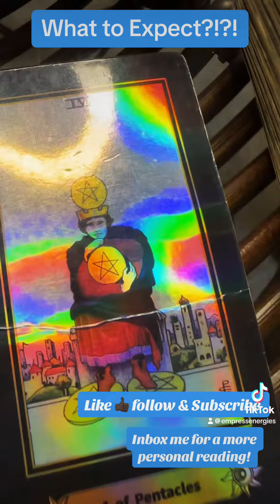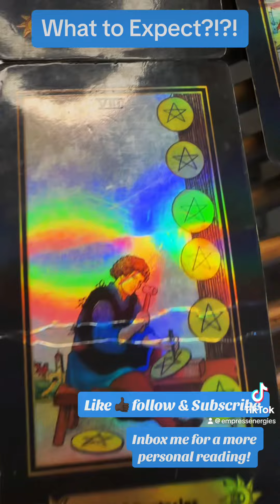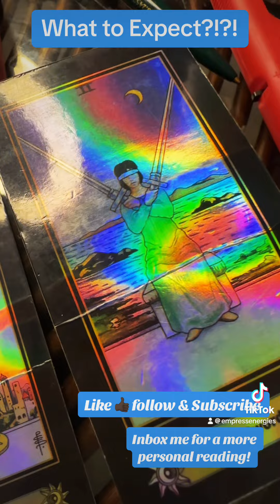Must See! Answers from the Gods